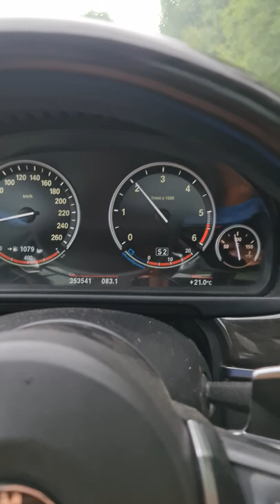Bmw Zf8hp problem jerks in 1st gear